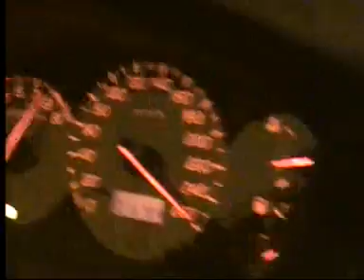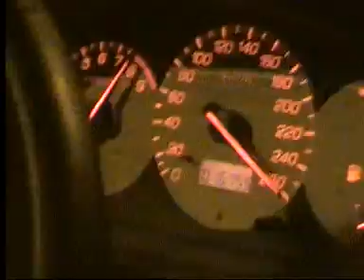Bmw M3 VS Honda Civic Type R Vs Audi RS4